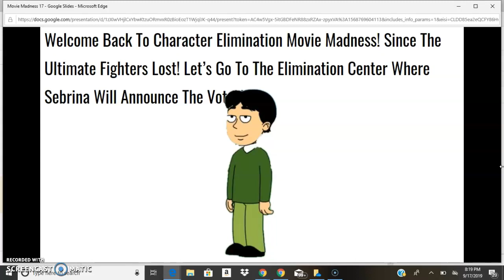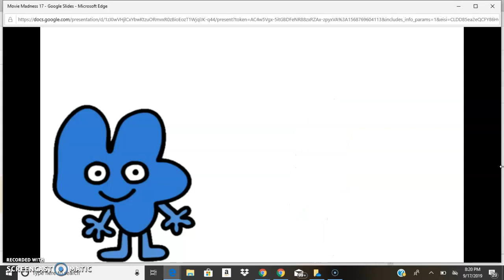Character Elimination Movie Madness Episode 17